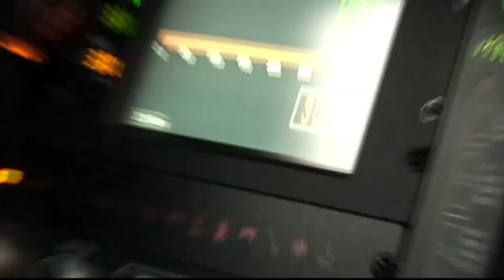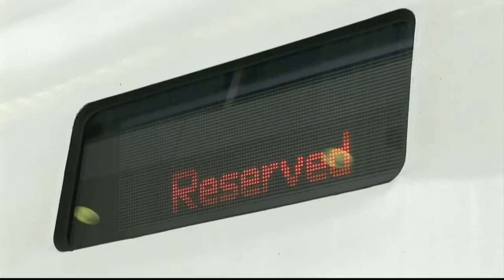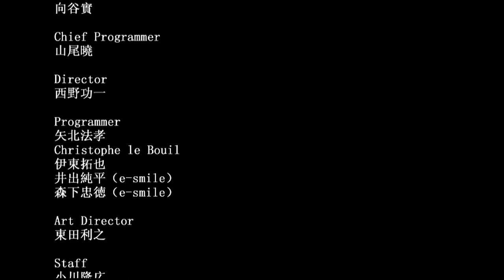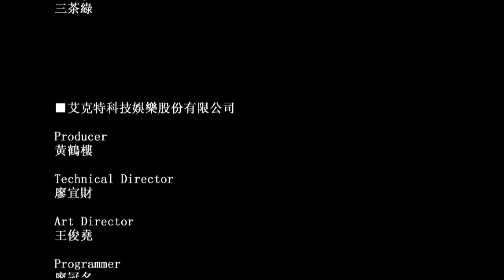Railfan - Taiwan High Speed Rail BGM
All backround music featured in Railfan, Taiwan High Speed rail, timestamps are as follows:
Opening Movie: 0:00
Push Start Menu: 1:29
Main Menu: 2:01
Tour Mode Menu: 2:50
Dining and Tourism Menus: 3:47
THSR & 700T Menu: 5:30
Game Mode Menu: 7:02
Ranking Menu: 8:16
Options: 9:25
Save Menu: 11:15
Ending Credits: 12:38